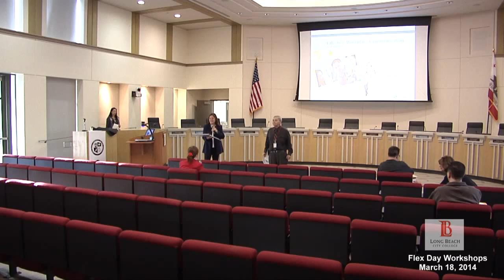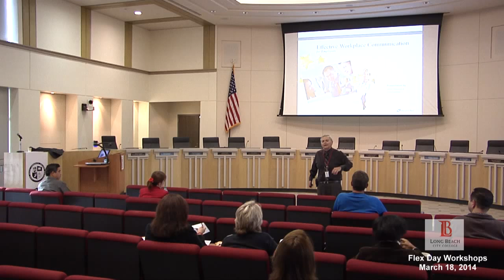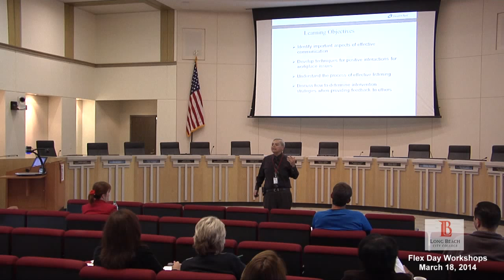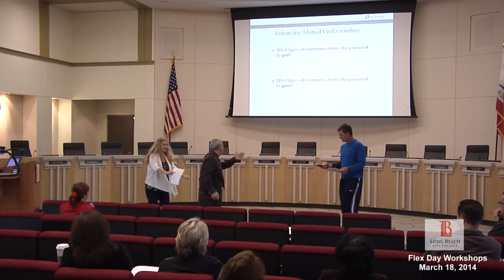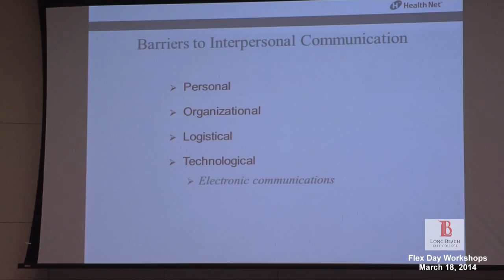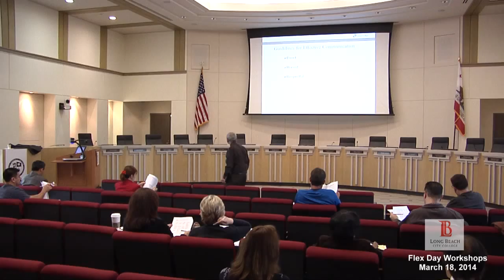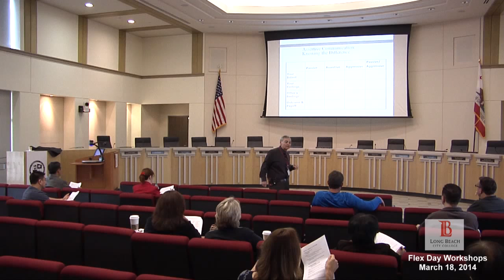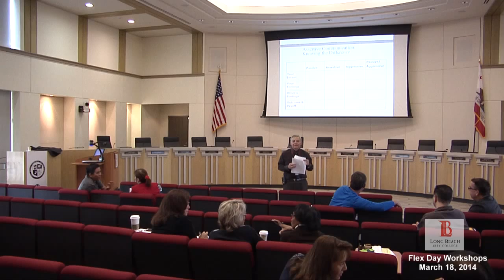LBCC - Effective Workplace Communication Part 1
Presenter: James Farris

Effective communication is the foundation on which solid working relationships are built. Clear, direct speech and active listening are essential elements in every interaction, whether personal or professional. By increasing the likelihood that all parties in a relationship are heard and understood, good communication skills ensure that win-win situations will result.